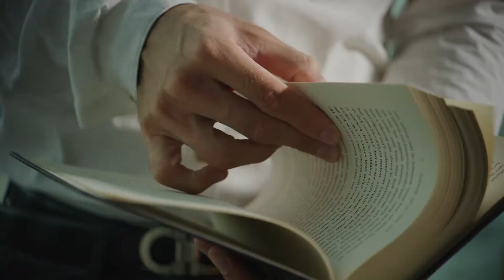🌿🔍 ¿Qué es el Paganismo? | ¿Quiénes son los Paganos? | Origen y Explicación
El Paganismo es una antigua tradición espiritual que abarca una amplia variedad de creencias y prácticas, pero ¿sabes realmente qué es y quiénes son los paganos? 🤔📚 En este video, te ofrecemos una visión clara y educativa sobre el paganismo, su origen y cómo estas creencias y prácticas han evolucionado y perdurado a lo largo del tiempo. 🌿🔍

Descubre las características fundamentales del paganismo, como la adoración de la naturaleza, el politeísmo y el respeto por la diversidad espiritual, y cómo estos elementos se expresan en diferentes tradiciones y culturas paganas alrededor del mundo. 🌏🌳 Analizamos también la historia del paganismo, desde sus orígenes en las antiguas civilizaciones hasta su renacimiento en la actualidad, y cómo estas creencias siguen influyendo y enriqueciendo la vida espiritual y cultural de muchas personas. 🏛️🌌

Si eres un estudiante de religiones, un amante de las tradiciones espirituales, o simplemente alguien interesado en explorar y comprender las riquezas de la diversidad religiosa, este video te proporcionará información valiosa y perspectivas enriquecedoras. 🎓🌟